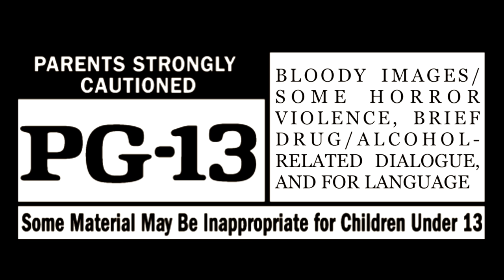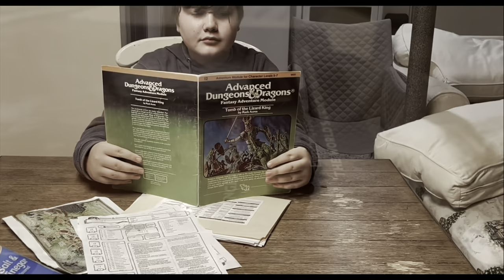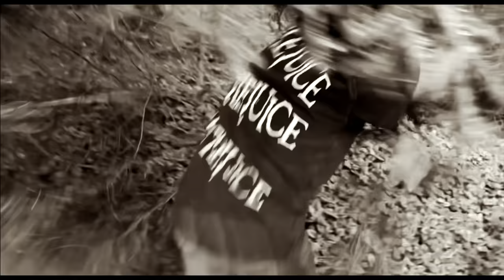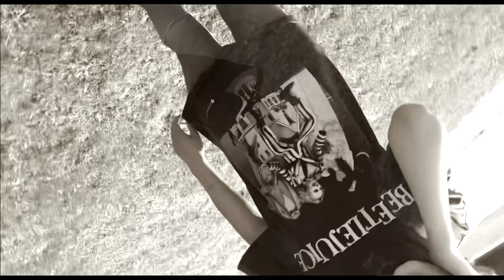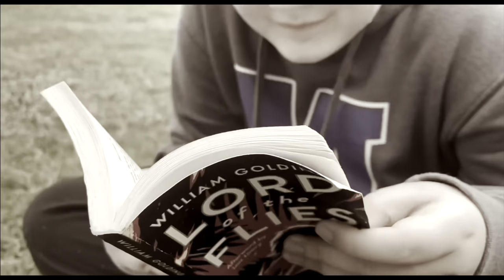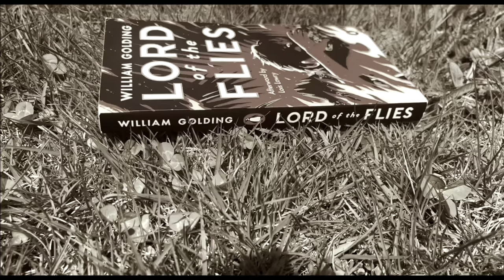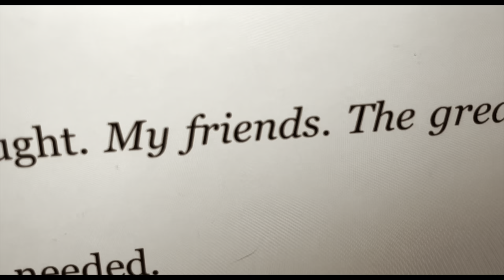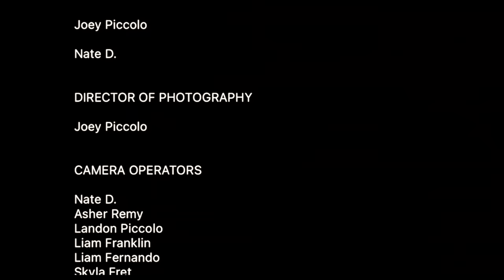Kidnapper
K I D N A P P E R

a film by Nate D. and Joey Piccolo

Horror, Supernatural, Black-Comedy

Cast

Joey Piccolo
Duncan Caron
Liam Fernando
Hunter Gladding
Skyla Fret
Nate D.
Landon Piccolo
Liam Franklin
Asher Remy
Benny Piccolo
Hannah G.

Guest Cast

Ryan Finnegan
Wesley Tatem